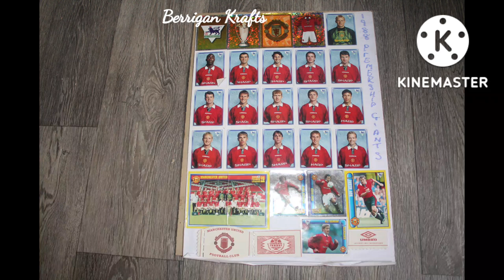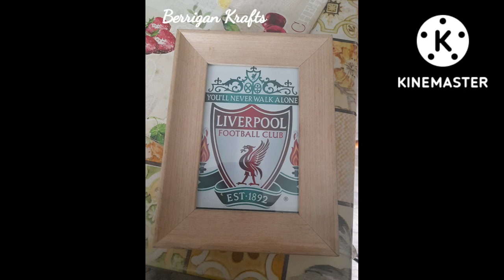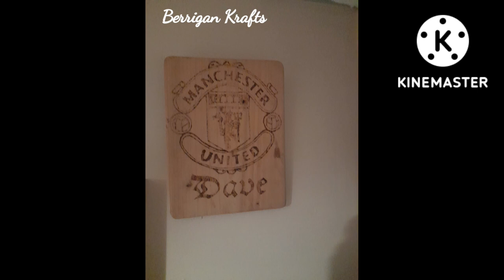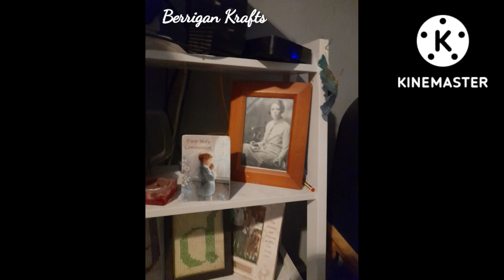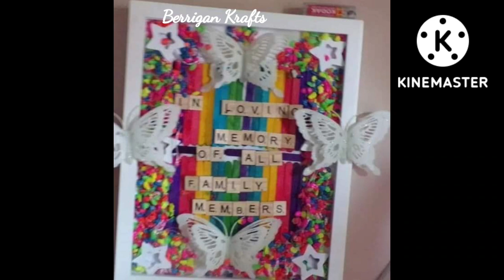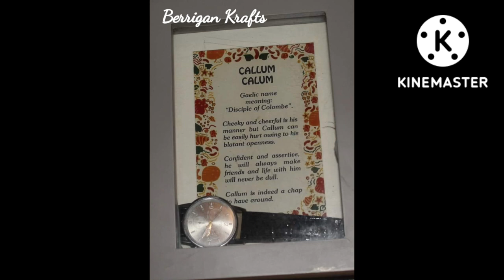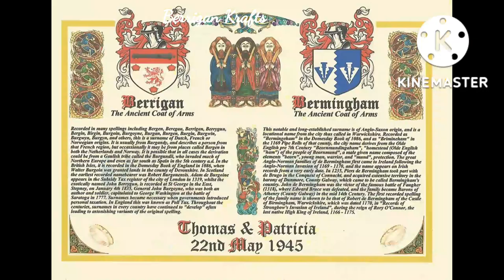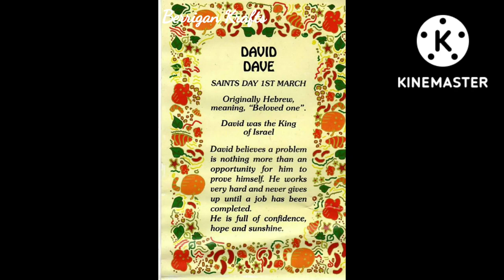Berrigan Arts & Photos @ Berrigan Krafts